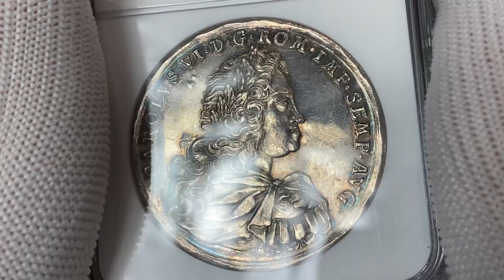Lot 464 German States Regensburg 1 Taler 1714 RR NGC MS 64 PL